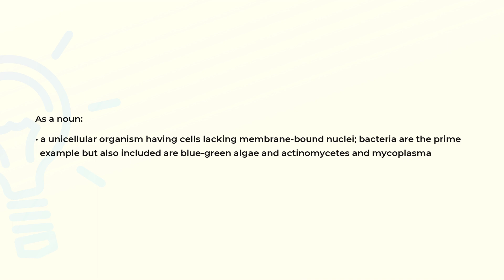What is the meaning of the word PROKARYOTE?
Definition and spelling of the word PROKARYOTE.

(00:00) Intro
(00:07) As a noun
(00:24) Spelling

As a noun (00:07):
• a unicellular organism having cells lacking membrane-bound nuclei; bacteria are the prime
  example but also included are blue-green algae and actinomycetes and mycoplasma